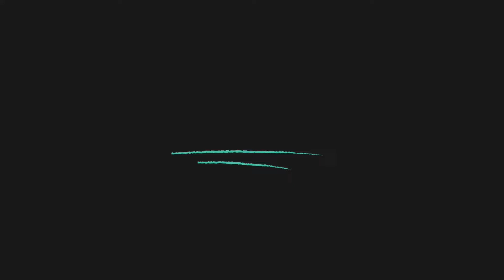November 15, 2022